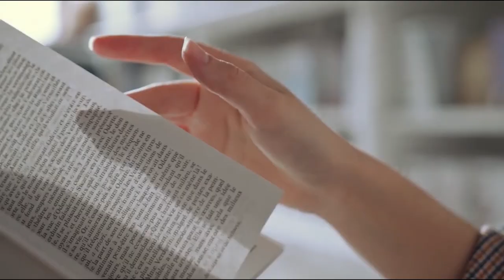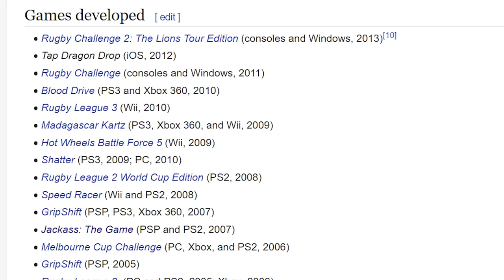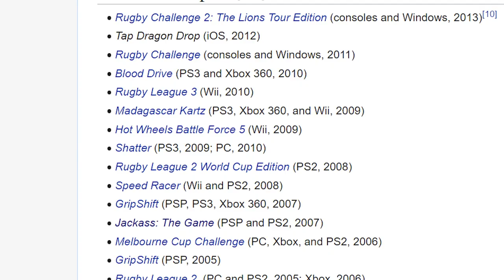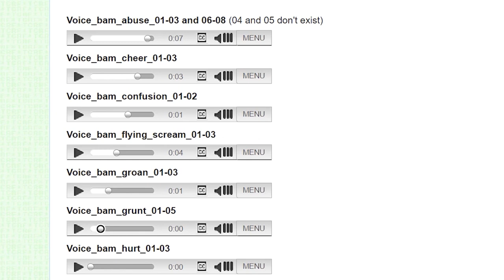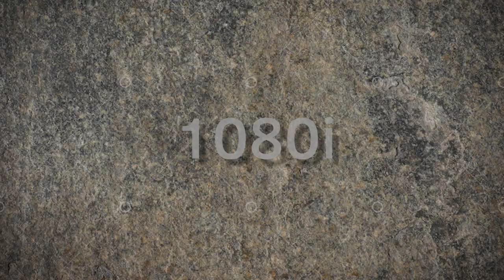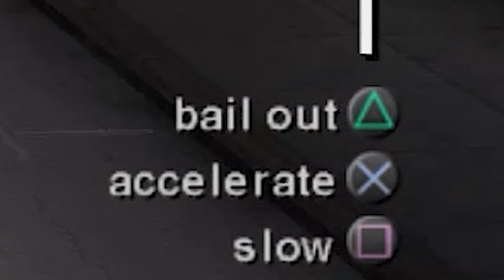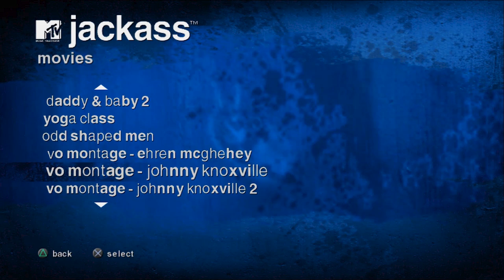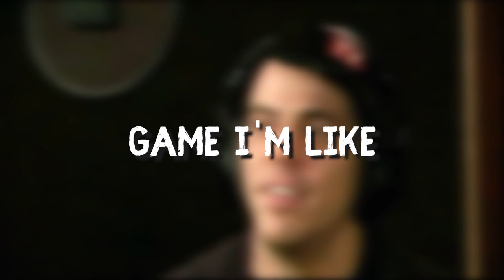Jackass The Game - A Genuinely Gnarly Adaptation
Jackass the Video Game - A Genuinely Gnarly Adaptation

Did you know there was a Jackass video game? Yeah your not alone. The ones who happen to have played it gave it ,let's just say, mixed reviews. With the cast all returning to make what must surely be the unofficial 4th season of the show, is it truly a forgettable experience? That's what I'm here for; To cut out the fluff and bring you my thoughts on the matter. Topics ranging from Bam Margera's contract issues, to Steve-O showing intoxicated  on drugs for  his voice over.